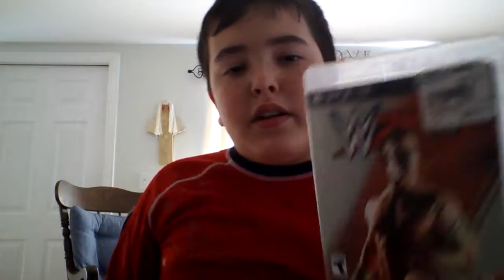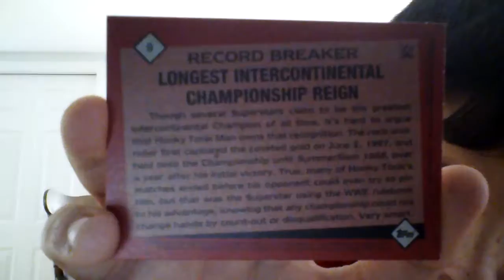10 Subscriber Livesteam?!?! | Let's Talk EP.3